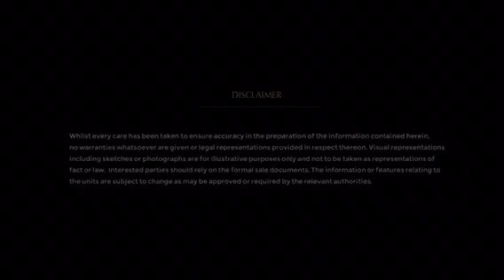VELARIS RESIDENCES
The Velaris Residences at Bridgetowne East

The Velaris Residences emerges in Philippine real estate as the pilot project of RHK Land Corporation, a joint venture of local real estate expert Robinsons Land Corporation and
international property development leader Hongkong Land Group.

This project offers private lift lobbies for all two-bedroom, three-bedroom, and penthouse units with smart home features for ultimate exclusivity and future-ready convenience to all residents.

BRIDGETOWNE
AN EXPERTLY-PLANNED DESTINATION ESTATE
BY ROBINSONS LAND CORPORATION

AN EXPERTLY MASTERPLANNED TOWNSHIP
✓ Residential condominiums
✓ BPO and Grade A Office Buildings
✓ World class shopping center
✓ 5-star hotel
✓ School
✓ Medical institution
✓ Transport terminal

Location
Bridgetowne Boulevard, Barangay Rosario, Pasig City, Philippines

The Velaris Residences is accessible via C5, Ortigas Avenue, and Amang Rodriguez Avenue. It stands in one of the Bridgetowne's primest spots, next to the iconic bridge, the victor statue, and central park.

AMENITIES

GROUND FLOOR
Arrival Plaza
Grand Lobby
Retail Promenade
Mail Room

3RD LEVEL PODIUM
Japanese Living Room
Japanese Onsen
Wet and Dry Sauna
Toilet and changing rooms
Outdoor Lounge
Kids’ Playroom
Business Lounge
Events Pavilion
Landscaped Garden

5TH LEVEL
Infinity Pool
Multipurpose Gym
Yoga Room / Deck
Dance Studio
Reading Lounge
Karaoke Room

45TH LEVEL – SKYCLUB
Game Room
Cards and Wine Room
Bar and Lounge
Gourmet Dining Area
SkyLounge / SkyBar

VINCE LUBRIN
PRC Licensed Real Estate Broker- PRC No. 0003483
Group Area Manager- International Sales - Middle East,Asia, North America &Canada

Phils Number: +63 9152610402 ( whatsapp,WECHAT& viber)